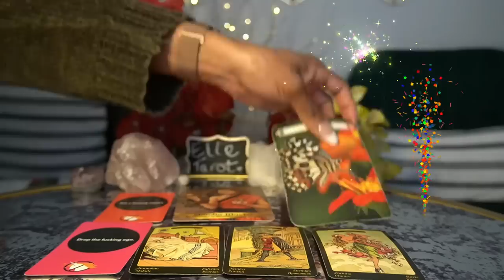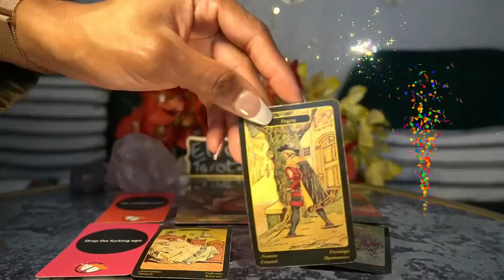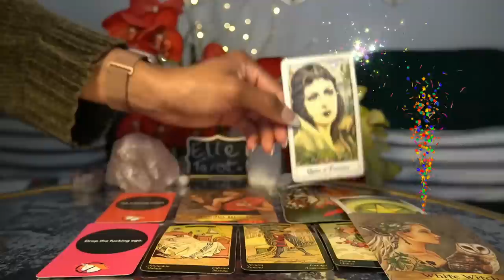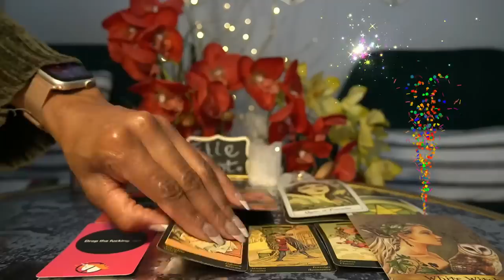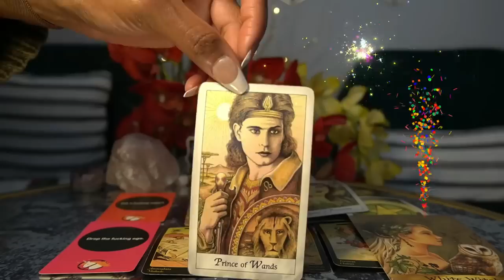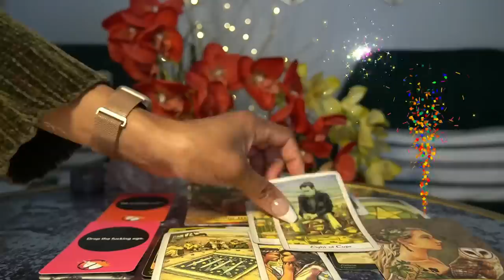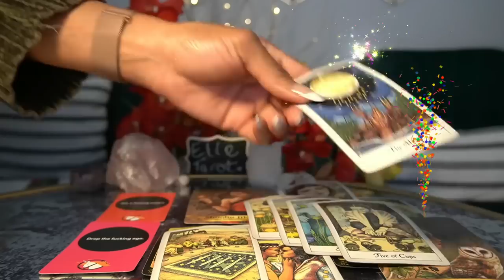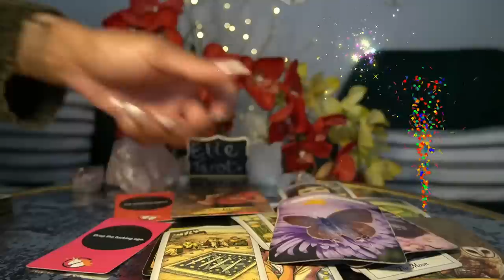AQUARIUS JAN '22 MONEY MONEY MONEY! LUXURY HOUSING!